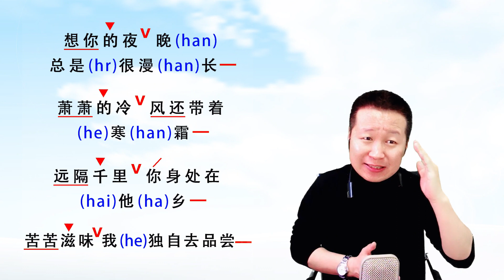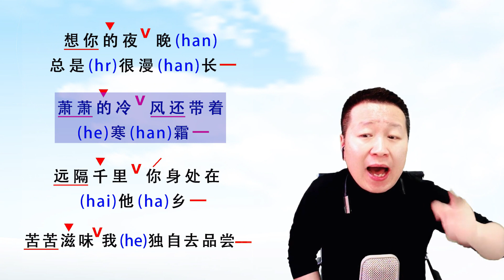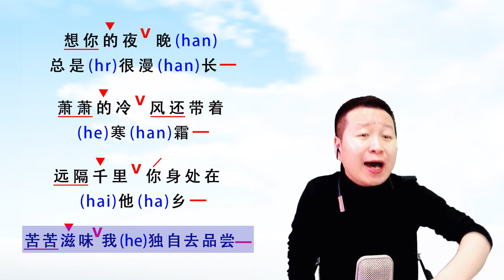《想你的时候问月亮》张老师教您如何唱好，送给有故事的人